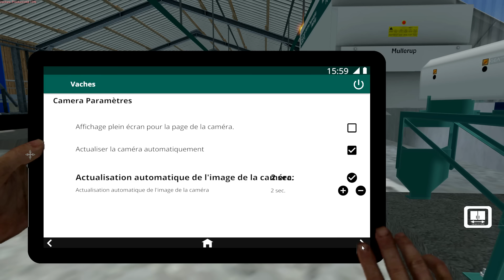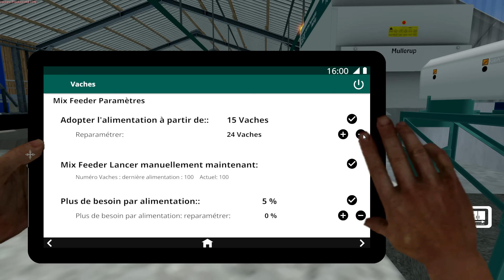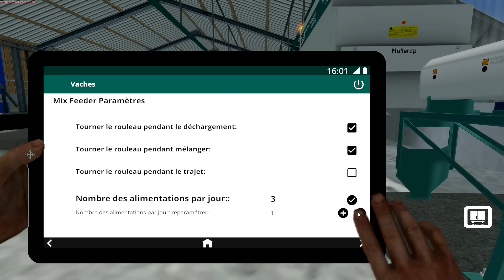fs15 la ferme maraichère et laitière vallée de l orge ep 19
lien de la page facebook de la vallée de l orge